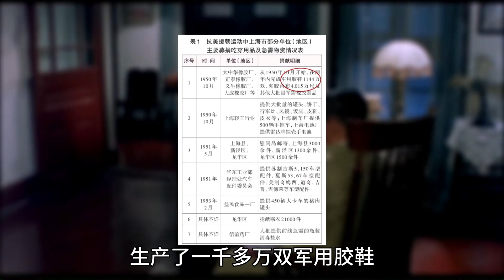解放軍以3萬多人的傷亡換來了上海的完整解放，詳解【上海戰役】